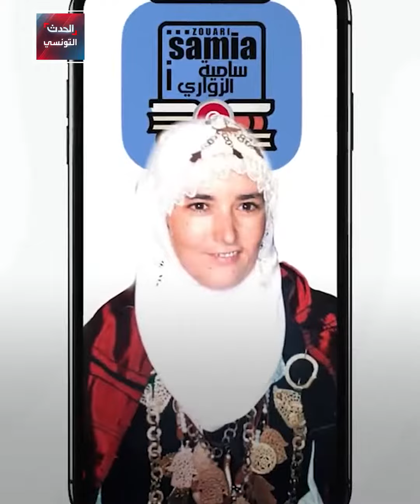شاب تونسي يكرم أمه المتوفاة عبر تطبيقة إلكترونية